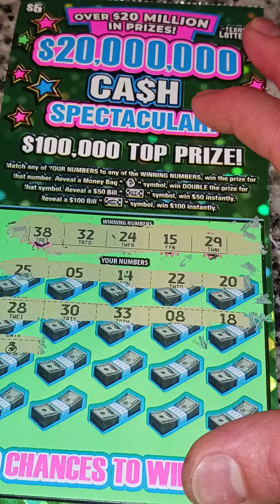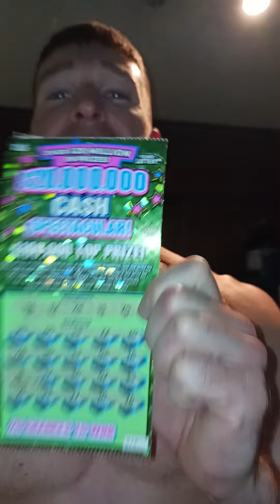🔸️WIN WIN WIN❗️TX Lottery Scratch Off Ticket 💰 Symbol Revealed❗️💲💲💲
JACKPOT COMING SOON!!!